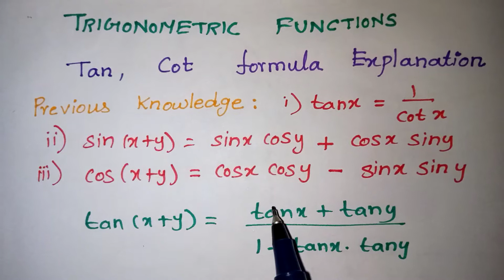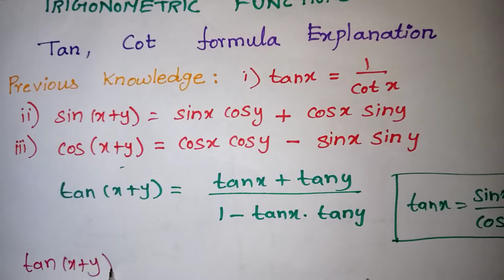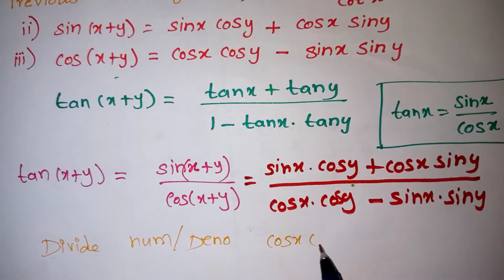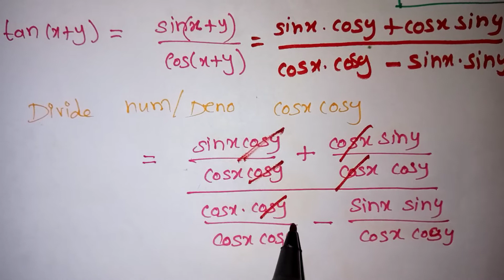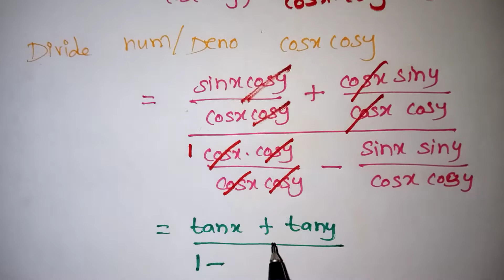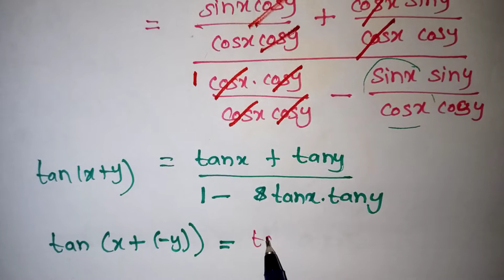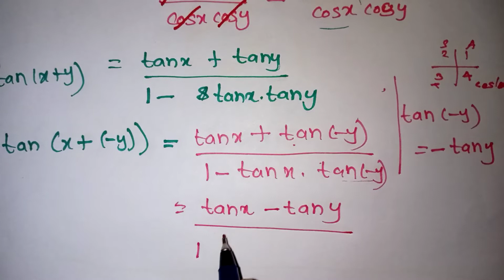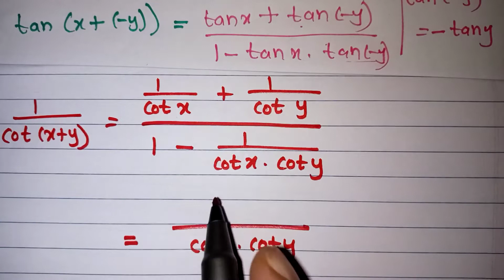Class 11 Trigonometric functions tan cot formula in Tamil / Trigonometry /CBSE / Kalvikan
Tan Cot formula explanation in Tamil // Trigonometric functions class 11 in Tamil/CBSE Class 11 maths Trigonometry formulas in Tamil/NCERT Class 11 maths Trigonometry / Kalvikan